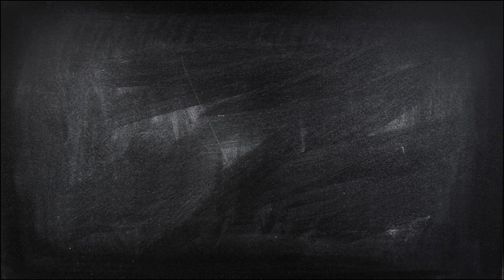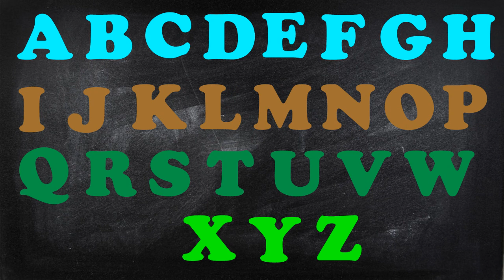alphabet song, abcdefghijklmnopqrstuvwxyz, abcd song, phonics song